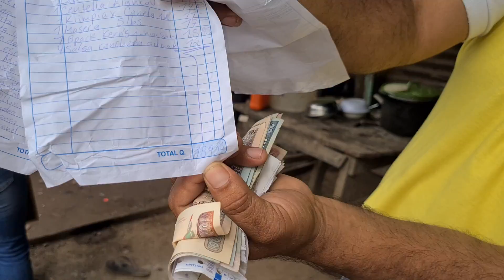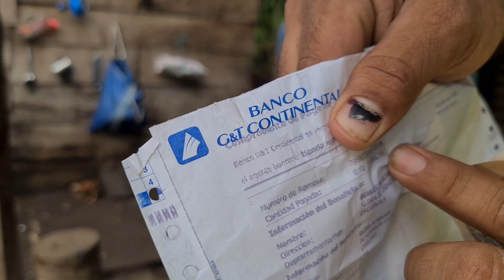No Creeras Toda la Despensa Que Venian en las Cajas, Asi Reaccionaron